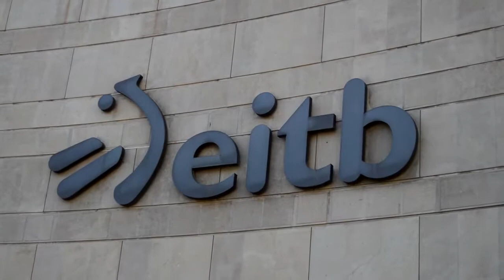EITBko Langileen kontzentrazioa lan hitzarmenaren alde